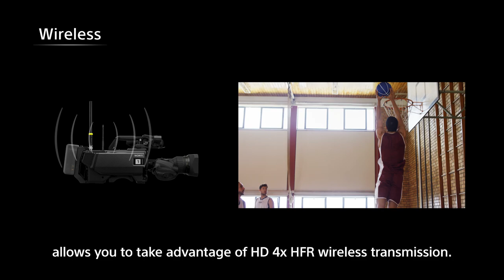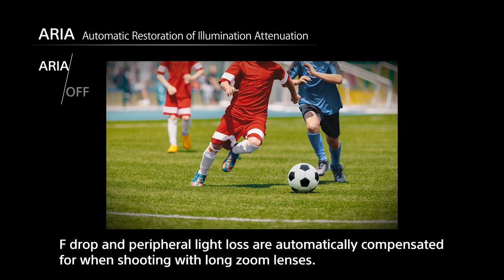HDC-3500 and HDC-P31 features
Sony updated the HDC-3500 to enhance its features such as Super Motion, ARIA and RBF. With the optional HZC-QFR50 software, the HDC-3500 can capture 4 times high-frame rate slow-motion HD images. And the HDC-3500 is newly equipped with new features ARIA (Automatic Restoration of Illumination Attenuation) and RBF (Remote Back Focus). The newly developed versatile point-of-view (POV)-style HD camera: HDC-P31 is also introduced.